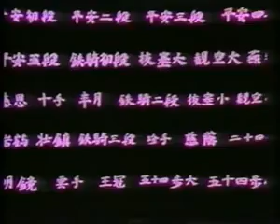Shotokan Karate Kata Gankaku Kanazawa YouTube